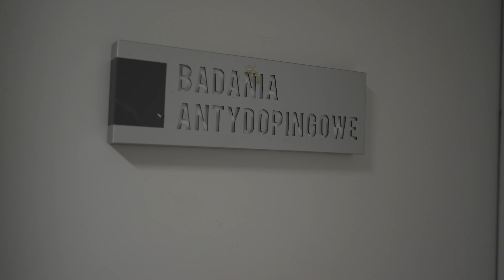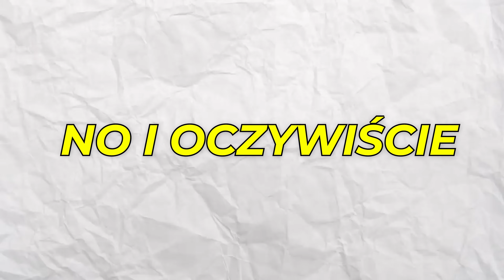ALBO GRUBO ALBO WCALE 🔥